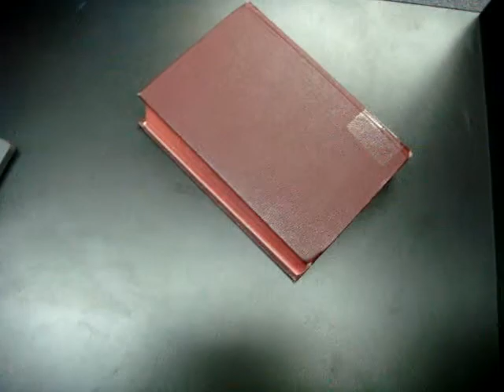The good acceleration movie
thanks to everone who helped me. thanks to graham Mxnamee for writing the book and my la teacher for assingning the project. edited by tyler